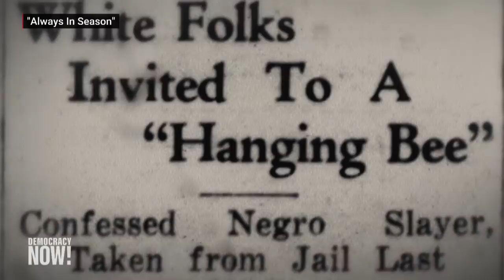Five Black & Brown Men Have Been Recently Found Hanged in Public. Were Some of Them Lynched?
As mass protests against racism and police brutality continue, at least five men — four Black and one Latinx — have been found hanging in public across the U.S. in recent weeks. We speak with Jacqueline Olive, director of “Always in Season,” a documentary that examines the history of lynchings through the story of Lennon Lacy, an African American teenager who was found hanged from a swingset in 2014. “They deserve a full investigation,” Olive says of the recent hangings, “and given the context of this history … that we look at them more than three days, and then that they are looked at as a whole.”